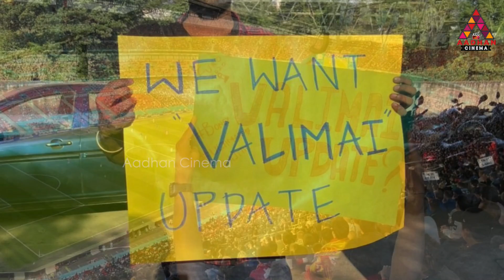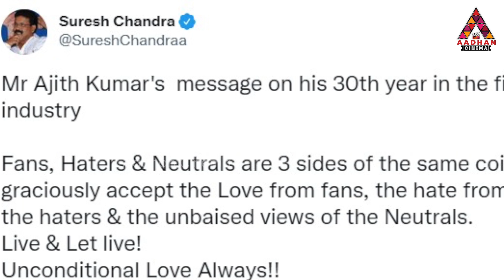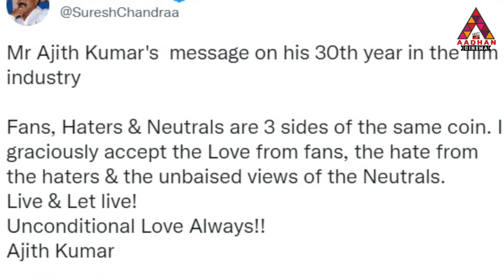வாழு வாழ விடு | Thala First Time Opens Up | Ajith's Reply To Haters Valimai |Ajith Kumar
வாழு வாழ விடு | Thala First Time Opens Up | Ajith's Reply To Haters Valimai | Ajith Kumar| Thala Ajith | Aadhan Cinema